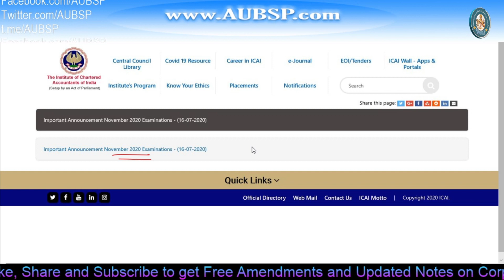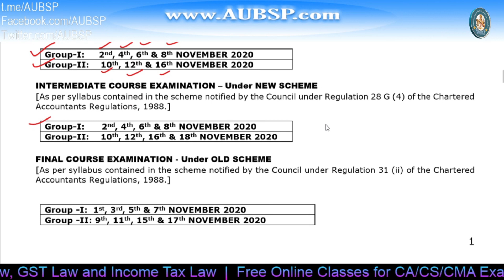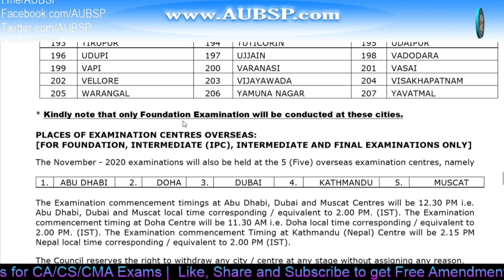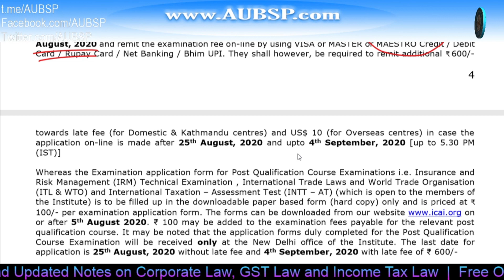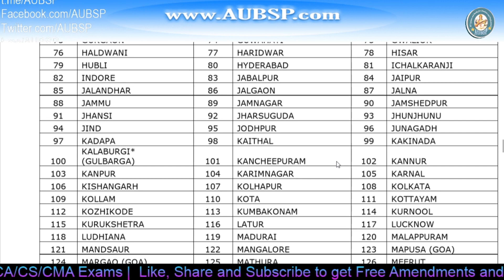ICAI Announcement for Nov 2020 Exam Schedule | Exam Dates for CA IPCC/Inter, Final Old/ New Syllabus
How to choose best Laptops for online study. I have sorted a list of Laptops for exam preparation ICAI Announcement for ICAI Nov 2020 exam schedule for CA IPCC, CA Intermediate, CA Final new syllabus and CA Final old course students.

2. Companies Act with Rules in PDF

3. GST Act with Rules in PDF: GST Book in PDF

7.

9. Get relevant 📚 Books and notes in PDF